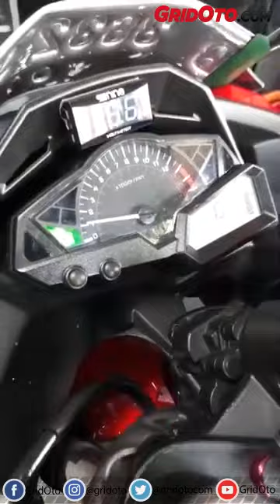KLR Racing, Bengkel Spesialis Kawasaki Ninja 250 di Jakarta Timur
Halo sobat GridOto,

Kali ini reporter GridOto.com, Faisal Arif Utomo lagi berkunjung di bengkel spesialis Kawasaki Ninja 250 di Kalisari, Jakarta Timur.

KLR Racing melayani servis Kawasaki Ninja 250, turun mesin hingga untuk balapan.

Untuk lengkapnya yuk simak video berikut ini.

Terima kasih.

Selamat menyaksikan.